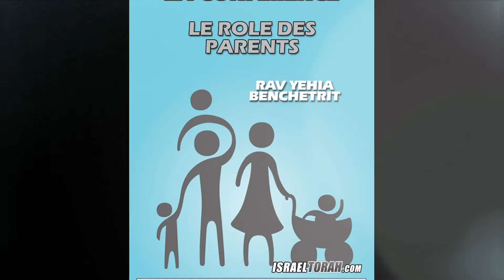CLIP CONFERENCE 78 - RAV YEHIA BENCHETRIT - LE ROLE DES PARENTS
Clip conférence du Rav Yehia Benchetrit
Thème : Le défi d'une vie : une conférence spécial éducation